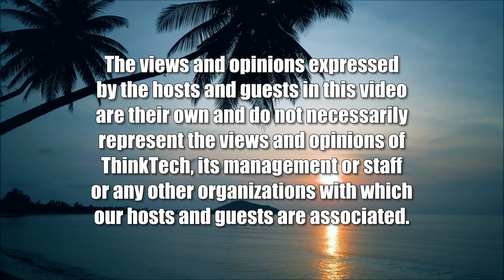Agriculture in Hawaii: Must Walk the Talk (Politics and Land in Hawaii)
Jerry Ornellas, Farmer and Advocate.  The host for this show is Dennis Esaki.  The guest is Jerry Ornellas.

There is a lot of talk about needing more farming in Hawaii, but locals do not want to farm.  Why are we still depending on imported fruits and vegetables and immigrant labor? Is government helping of hindering?